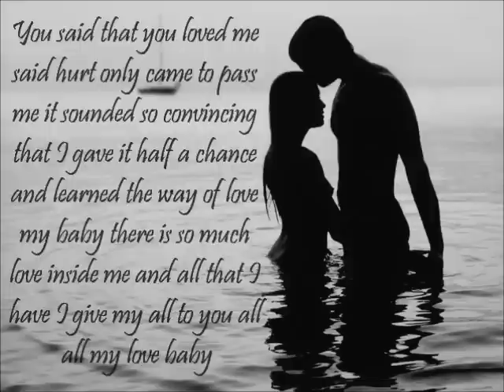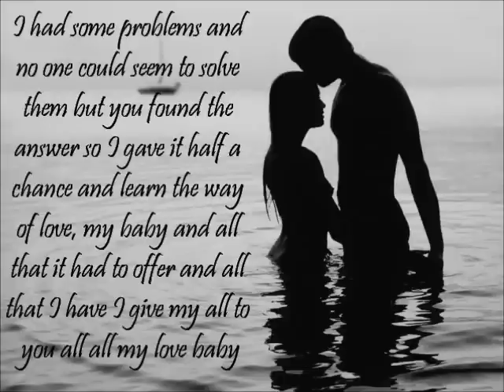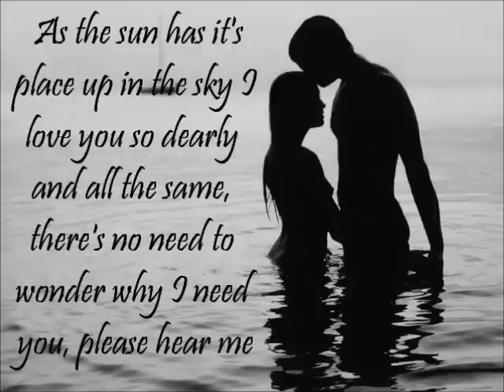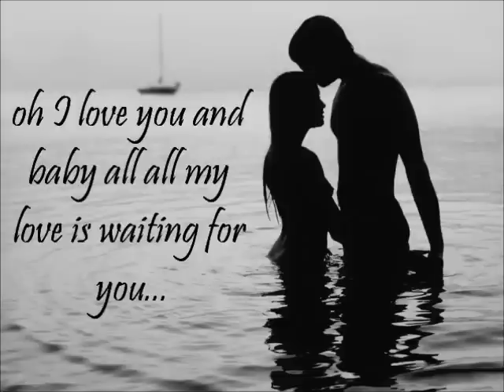DeBarge "All This Love"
one of my all time favorite songs